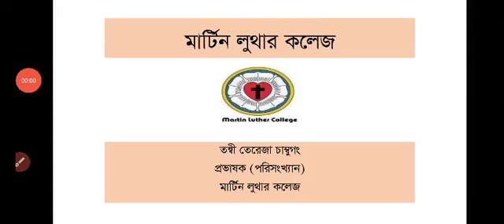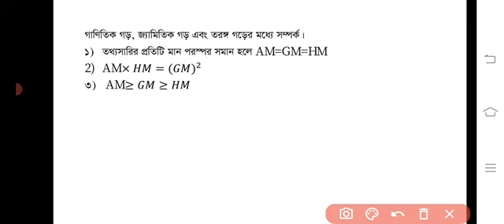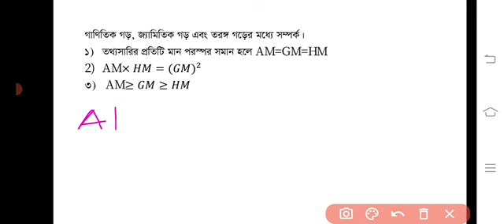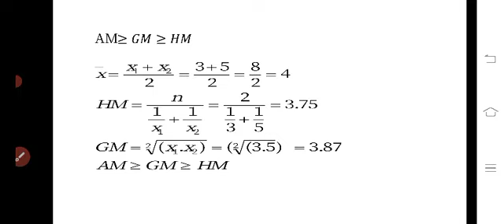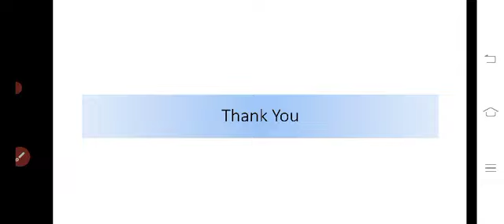HSC 1st Year Statistics Lecture 23